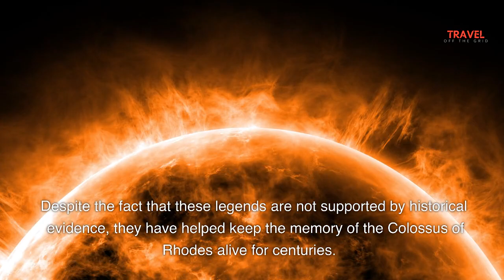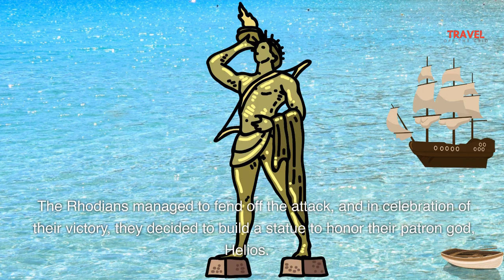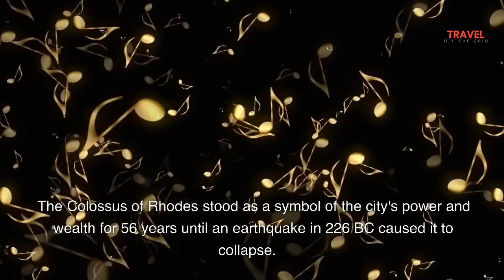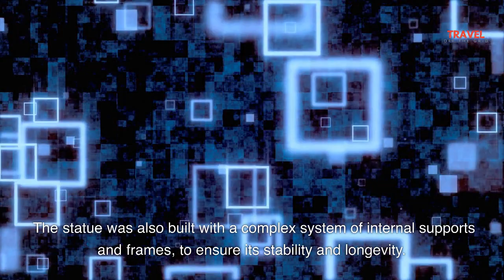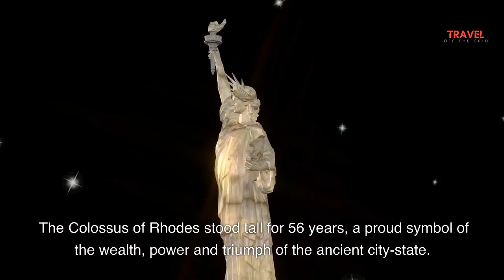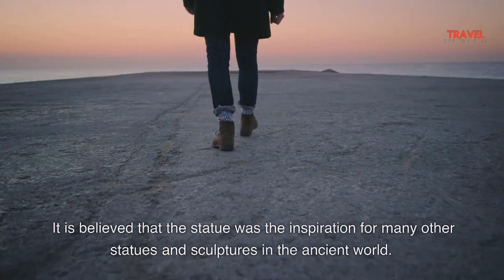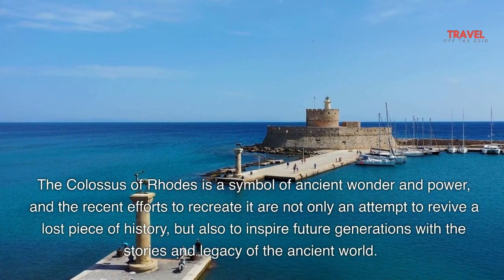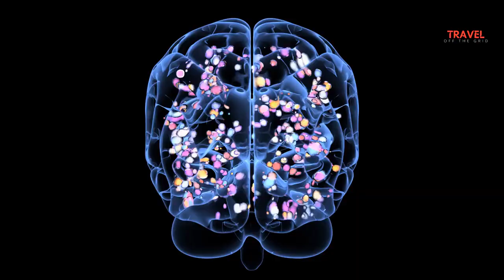Unveiling the Secrets of the Colossus of Rhodes A Wonder of the Ancient World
Unveiling the Secrets of the Colossus of Rhodes A Wonder of the Ancient World is the title of our Video.
Take a journey through time and discover the history, mystery, and legacy of the Colossus of Rhodes, a true wonder of the ancient world. Learn about the origins and significance of this massive statue, the materials and techniques used to construct it, and the efforts to recreate it today. Don't miss this fascinating look at one of the most iconic ancient monuments in the world. Some images in this video are generated with the help of AI.